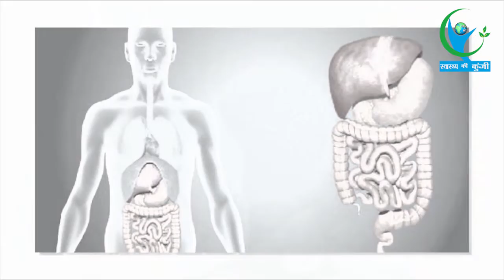Cancer के अलावा ओर भी बीमारियों के लिए लाभदायक है यह बीज.... | Natural Home Remedies